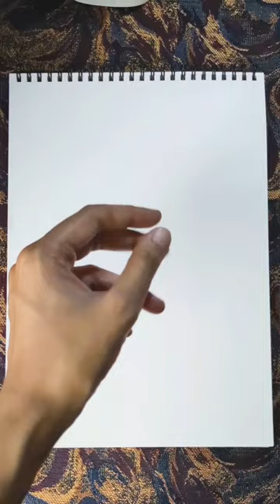lion mandala ❣️artwork